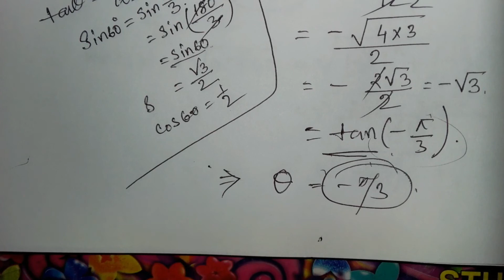Part 20 || Complex Number (জটিল রাশি)|| Diploma 1st SEM(NEW Syllabus) & Others|| Bristi Academy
Part 20 ||Complex Number(জটিল রাশি)||Diploma 1st SEM(NEW Syllabus) & Others||Bristi Academy|| in Bengali

LIKE. SHEAR. COMMENTS.

এই channel এ Diploma 1st year (WBSCTVESD) NEW SYLLABUS অনুযায়ী কিছু  Mathematics এর সমাধান দেওয়া আছে। তাই তোমরা একবার আমার Cnannelটি  Visit করে দেখতে পারো।যদি তোমাদের Videos গুলো ভালো লাগে এবং তোমাদের সাহায্য হয় বা তোমাদের সমস্যার সমাধান হয় তাহলে অবশ্যই Channel টিকে SUBSCRIBE করবে এবং তার পাশাপাশি LIKE & COMMENTS করবে।

Bristi Academy.